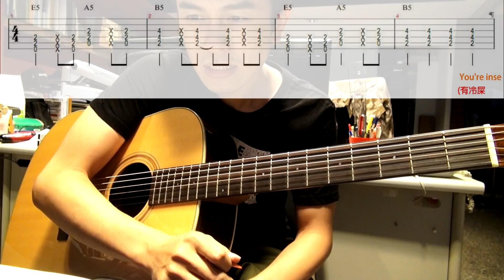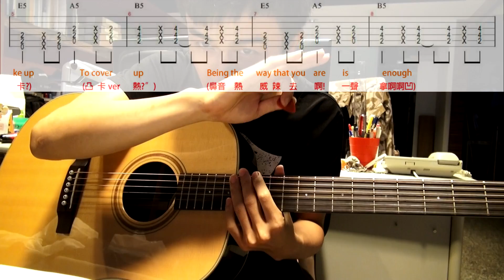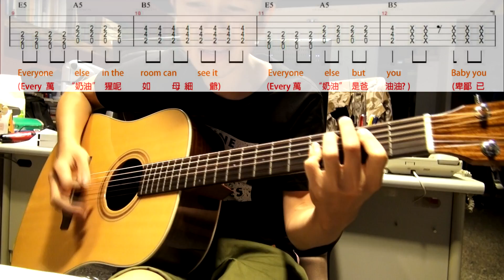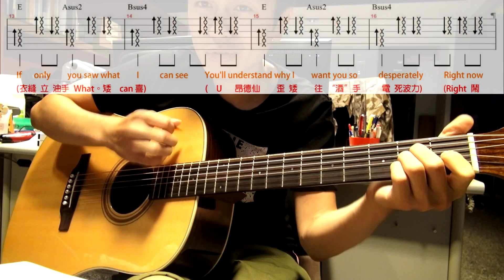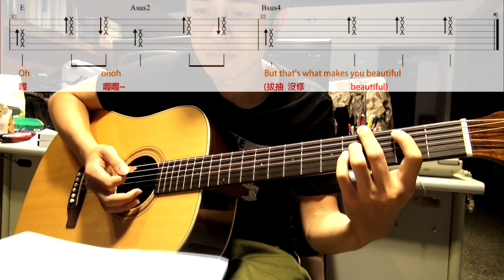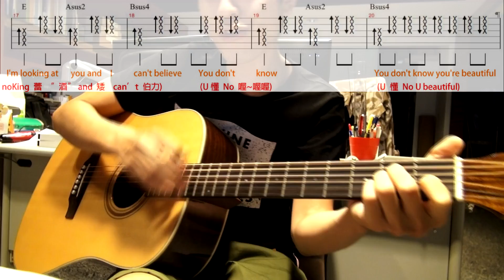One Direction - What Makes You Beautiful【跟馬叔叔一起搖滾學吉他122】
One Direction 真是帥到我沒辦法形容阿~~~
今天馬叔叔要用馬式英文來教大家彈這首
木吉他超強技巧，我悶我切我切切切切...